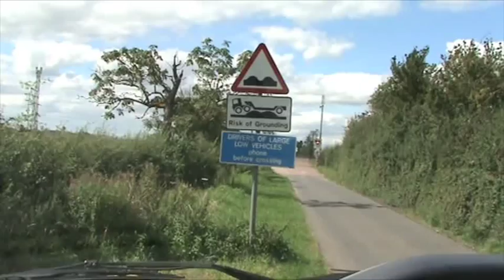Tredington Level Crossing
Sunday August 26 2012 at 12.42.  The 11.30 Derby to Bristol (13.32) train heading south at a good speed.   This is another half barrier crossing that is actually a 2/5th barrier crossing.   The gap in the middle can be seen as I approach the cattle grid.   The cost saving involved in installing short barriers must be pence so it isn't clear why it is done.   It makes a tempting space for someone on a motorbike to speed through though.  The warning light backboards here are no longer black.